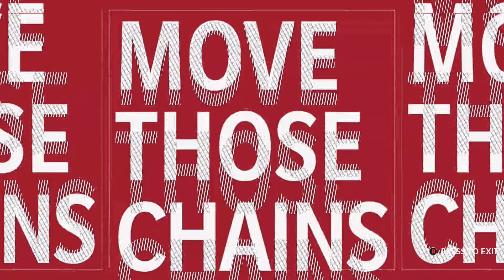Packers Vs Falcons Week 4 Madden 21 Simulation. Game Goes Down To The Wire!